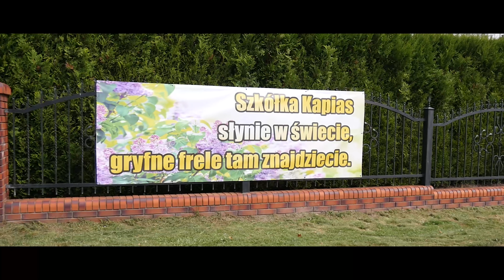Dożynki w Goczałkowicach-Zdroju 2018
Dożynki w Goczałkowicach-Zdroju 2018 dla Kapias Grupa